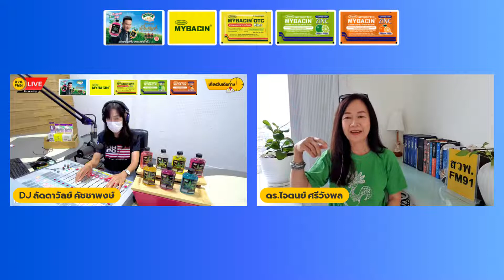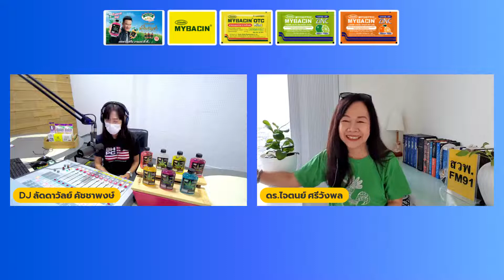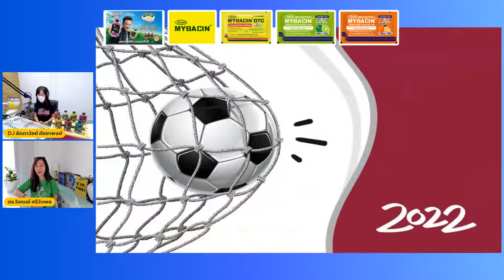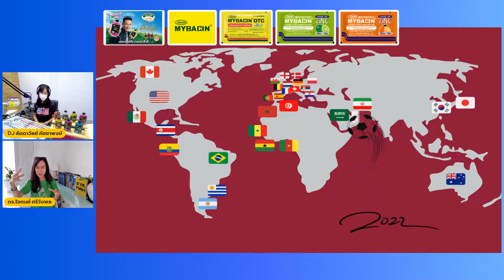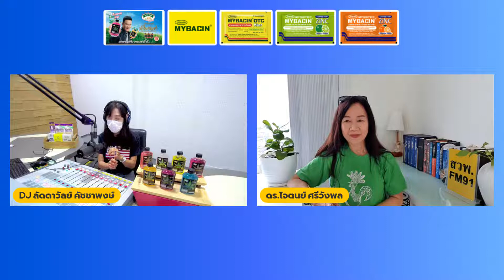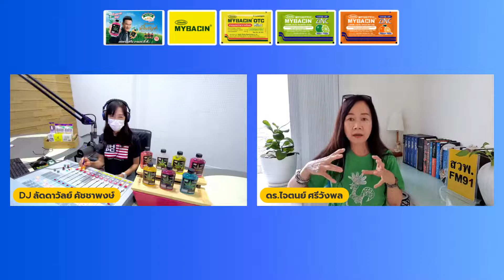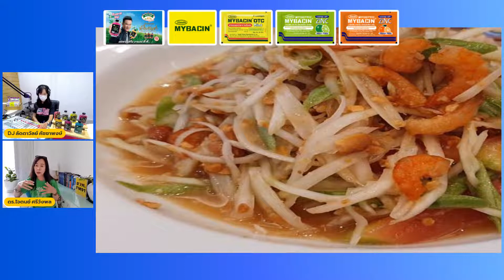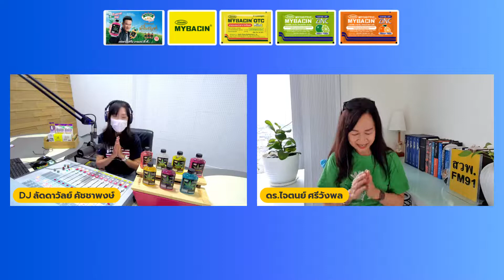เรารักอาหารไทย : LADY DUO Social Talk Today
LADY DUO Social Talk Today : DJ ลัดดาวัลย์ คัชชาพงษ์ และ ดร.ไจตนย์ ศรีวังพล : เวลา 10.30 น. เป็นต้นไป